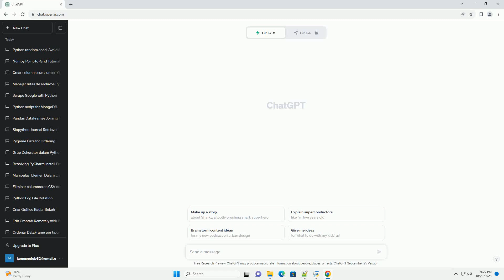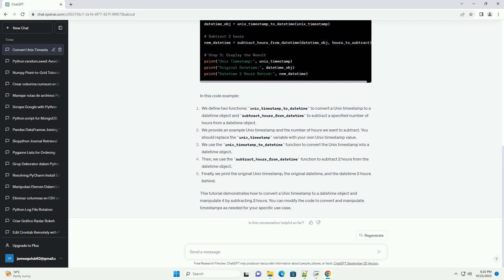Convert unix timestamp in Python to datetime and make 2 Hours behind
In this tutorial, we will learn how to convert a Unix timestamp to a datetime object in Python and then subtract 2 hours from that datetime object. We'll use the datetime module, which is a part of the Python standard library.
A Unix timestamp is a way to represent a point in time as the number of seconds that have elapsed since the "epoch," which is typically defined as January 1, 1970. Python provides a simple way to convert Unix timestamps into human-readable datetime objects and perform operations on them.
Let's get started with the code example:
In this code example:
We define two functions: unix_timestamp_to_datetime to convert a Unix timestamp to a datetime object and subtract_hours_from_datetime to subtract a specified number of hours from a datetime object.
We provide an example Unix timestamp and the number of hours we want to subtract. You should replace the unix_timestamp variable with your own Unix timestamp value.
We use the unix_timestamp_to_datetime function to convert the Unix timestamp into a datetime object.
Then, we use the subtract_hours_from_datetime function to subtract 2 hours from the datetime object.
Finally, we print the original Unix timestamp, the original datetime, and the datetime 2 hours behind.
This tutorial demonstrates how to convert a Unix timestamp to a datetime object and manipulate it by subtracting 2 hours. You can modify the code to convert and manipulate timestamps as needed for your specific use case.
ChatGPT